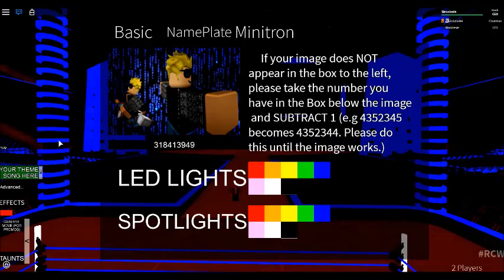RCW'S NEW PPV ARENA!